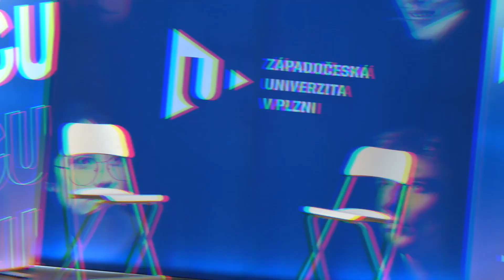Zdeněk Eliáš – kreativní manažer společnosti AIMTEC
Přinášíme vám rozhovor s naším absolventem Zdeňkem Eliášem, který na fekzcu studoval obor Podniková ekonomika a management. Jaká byla jeho profesní cesta po studia a jak se dostal až na pozici kreativního manažera ve společnosti AIMTEC? Jak vzpomíná na studium na Fakultě ekonomické a jak mu pomohlo v jeho kariéře? To vše se dozvíte ve videu přímo od Zdeňka.